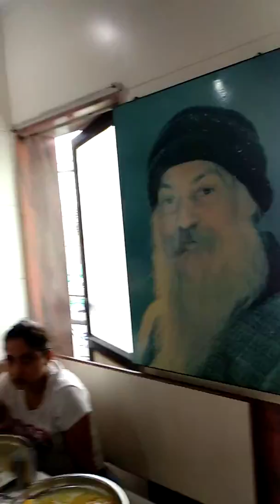Gujarati food Osho restaurant Mandvi Bhuj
Osho restaurant Mandvi Gujarat famous Gujarati thali. Inspired by osho. closest town is Bhuj Kutch Gujarat. Close to Mandvi beach. Palace of Ranjith Singh. Gujarat trip. Gujarat tourism. foodies festival